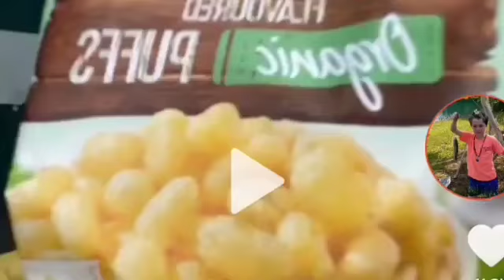Potato Chips Ayman_tuber Crazy Render Pack Collection.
LOUD! X6